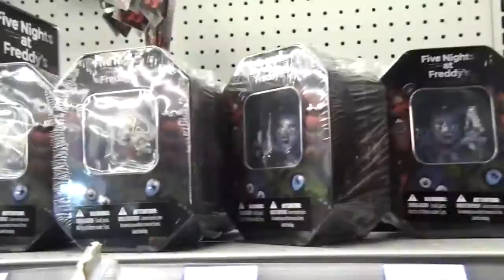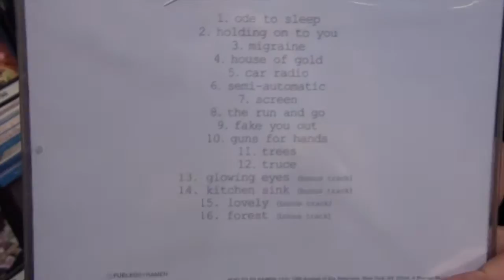buying my first CD!! ft. holographic rainbows | Hailey Iris